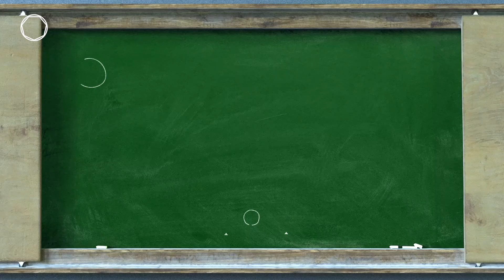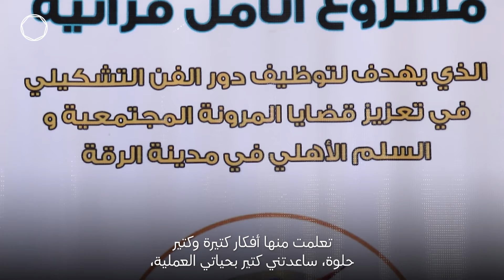رسالة سلام من فنانة رقاوية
ديانا هي واحدة من طالبات مدينة الرقة اللواتي يستخدمن الفن لنشر السلام والتغيير الإيجابي لمجتمعهن بعد سنوات ظلام حكم داعش.